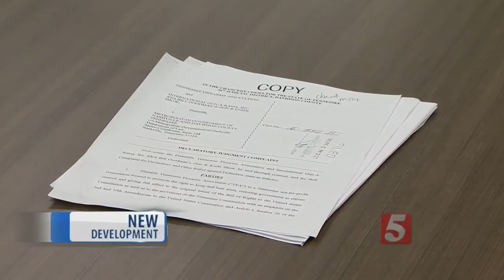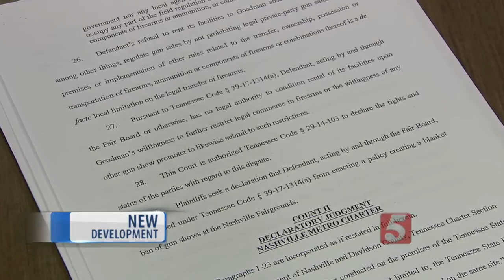TFA, Show Operator Sue Metro Over Fairgrounds Gun Shows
The battle over gun shows at The Fairgrounds Nashville may be headed to court.